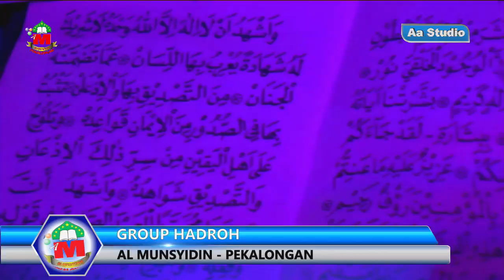Hadroh Al Munsyidin Part I (Tasyakuran Khitan Muhammad Abdul Rozak - Grogol Dukuhturi Tegal)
Tasyakuran Khitan Muhammad Abdul Rozak - Grogol Dukuhturi Tegal 23 Juli 2019
AMS Sound System